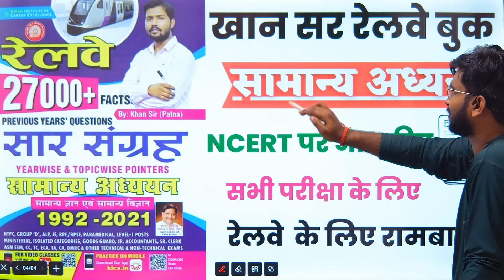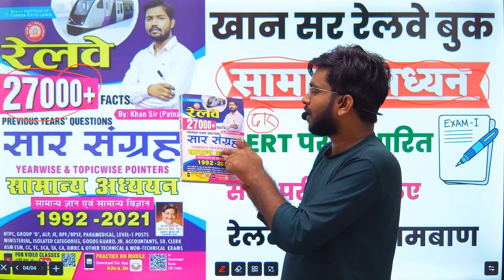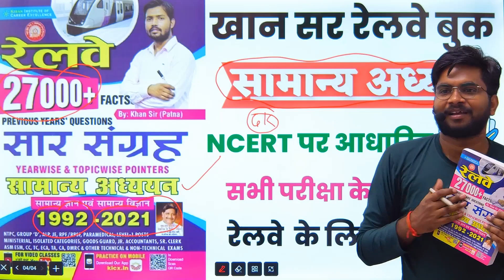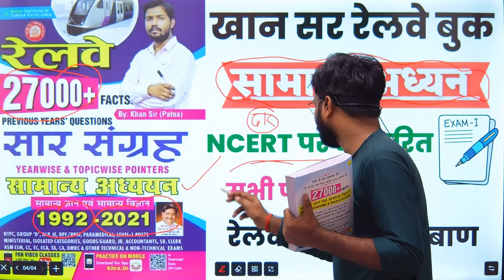GS Khan Sir Best Book | Kiran GK Special Book | सामान्य अध्यन Book For ALL Exam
👉🎯New Telegram Group For Target 1000 Student

👉Exam Guru Telegram Group for all Comptiter student

👉Railway Group D Exam Current Affairs Complete Notes PDF

khan sir group d classes

khan sir group d new batch

khan sir

khan sir railway group d classes

khan sir biology book

khan sir group d

group d

md classes

khan sir group d science

group d science khan sir

group d biology

wifistudy

biology group d railway

group d by khan sir

group d khan sir

khan sir biology book review

biology mcq

static qk by khan sir

group d khan sir class

biology for group d

times coaching